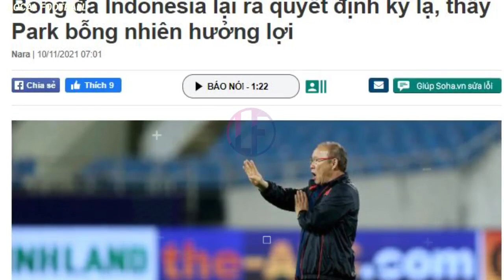BIKIN EMOSI❗MEDIA Vietnam ikut campur dalam urusan Timnas Indonesia gabung EAFF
BIKIN EMOSI❗MEDIA Vietnam ikut campur dalam urusan Timnas Indonesia gabung
- Kabar PSSI yang sudah melakukan komunikasi dengan Federasi Sepak Bola Asia Timur (EAFF) menjadi topik hangat media Vietnam.
Salah satu media Vietnam, Soha mengabarkan berita tersebut dalam sebuah artikel.
"Hot: Federasi Sepak Bola Indonesia resmi menghubungi Federasi Sepak Bola Asia Timur, kemungkinan besar keluar dari AFF," tulis judul artikel dalam Soha.
Dalam artikel lain, Soha juga mengabarkan wacana PSSI untuk bergabung dengan EAFF berjudul, "Federasi Sepak Bola Asia Timur menyatakan
siap menyambut' Indonesia."
Sebelumnya memang Ketua Umum PSSI, Mochamad Iriawan mengatakan telah menjalin komunikasi dengan EAFF usai ramai perbincangan keluar dari Federasi Sepak Bola Asia Tenggara (AFF).